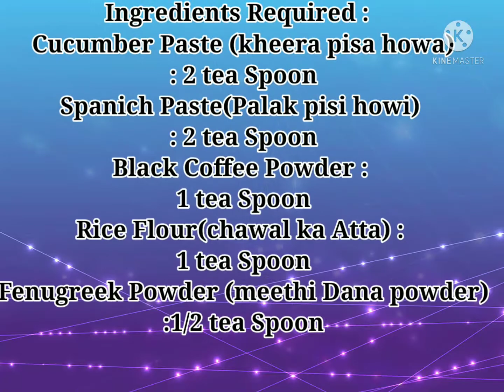Get Fair complexion 😍 | Remove Dark Spots , blemishes, Scars ,dirt & dullness| How to brighten Face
Assalam.o.alaikum YouTube

Today I Have amazing Fairness Mask
 for all skin types...
Must Try and see visible Results 😍

Use this Mask twice A week ...
And Get Fair n Glowing Face ...

Ingredients :
Cucumber
Spinach
Rice Flour
Fenugreek Powder
Coffee powder ..